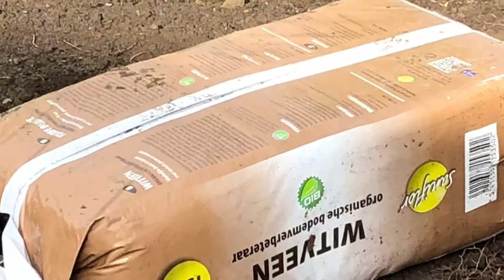Tuinaanleg 27 april 2019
Tuinaanleg door Groenconcept Van Geyte  op 27 april 2019 en ook enkele beelden van het mooie resultaat.